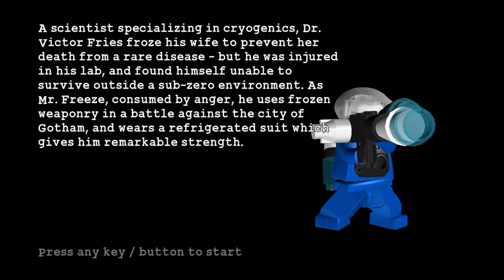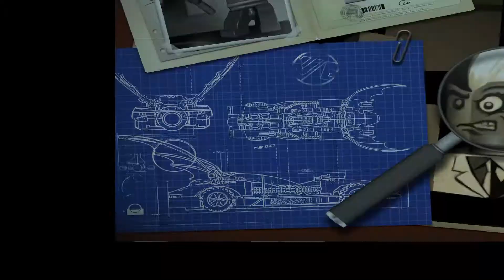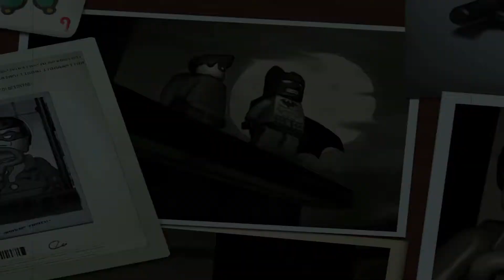WATCH OUT FOR THE COLD! - LEGO BATMAN THE VIDEOGAME Co-op Let's Play Part 2 (60FPS PC)